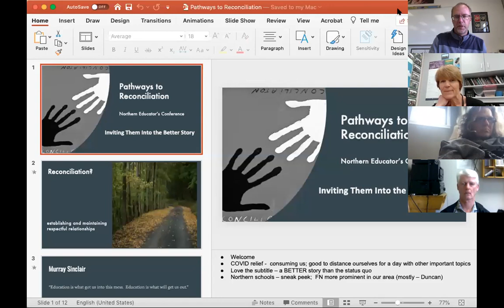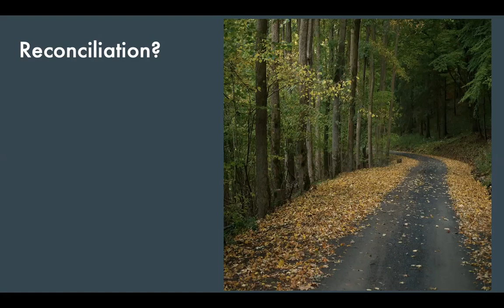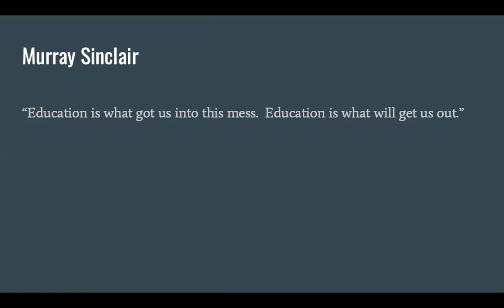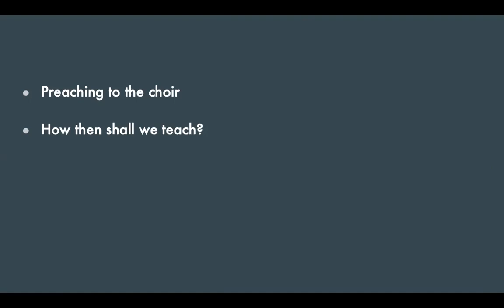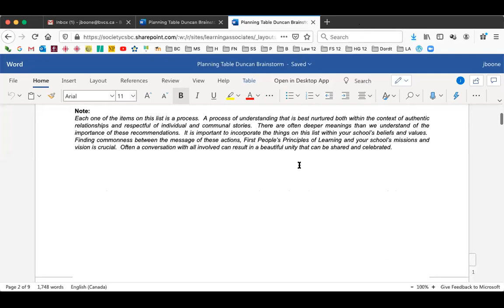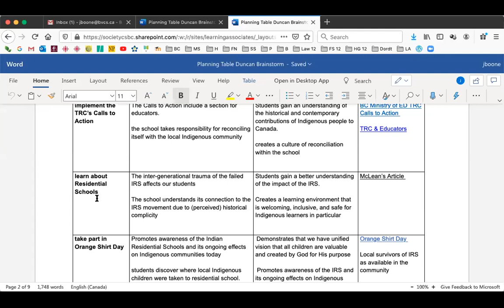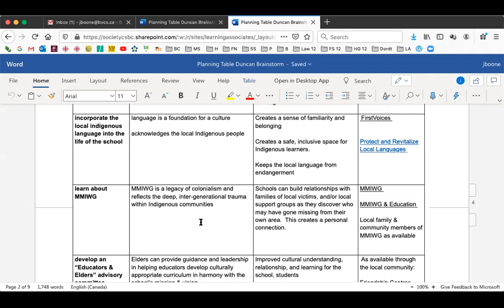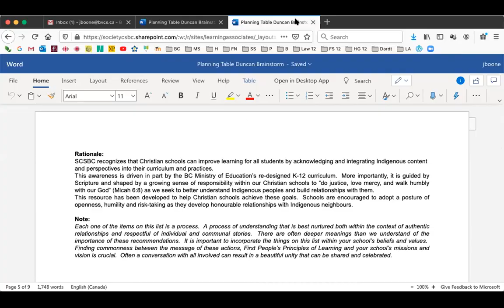Pathway to Reconciliation - Jonathan Boone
Northern Teachers Conference - April 24, 2020 - workshop by Jonathan Boone.